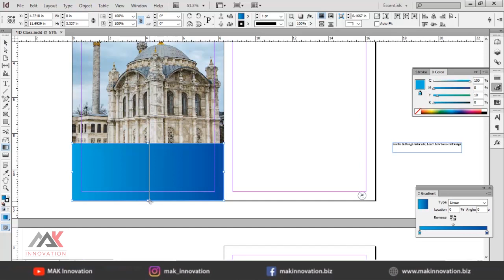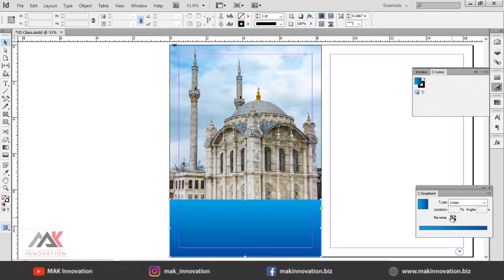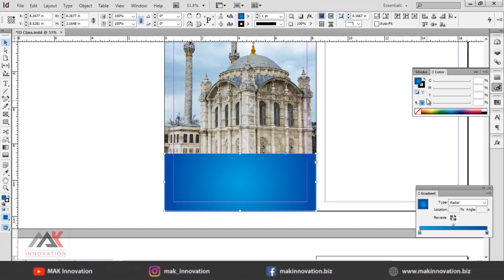Gradient Tool, Adobe Indesign Tutorial - Urdu /Hindi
Welcome to Graphic Designing Tutorial for Beginner - Tutorial in Urdu / Hindi. You will learn basics of Adobe Indesign, Adobe Photoshop CC and Adobe IllustratorCC.  Learn all about software's tools and design sense.